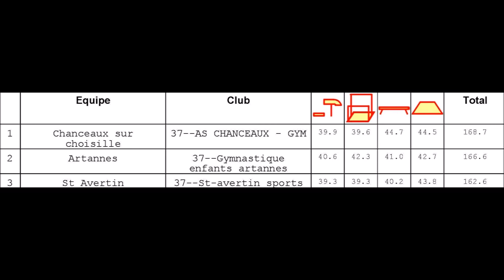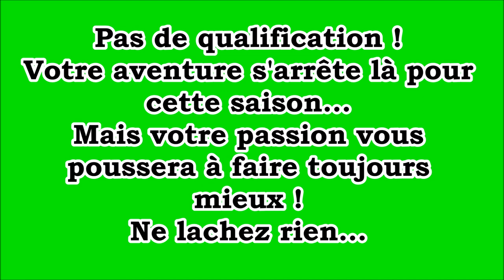Gym Ufolep - N6 - 7/10 - Régionales 37 - SAS Gym-Agrès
Notre dernière équipe passée le samedi 24 mars à Bléré pour les Régionales 2018 !
Pas de chance,  3ème mais pas qualifiée pour la suite...
Voici leur compétition !